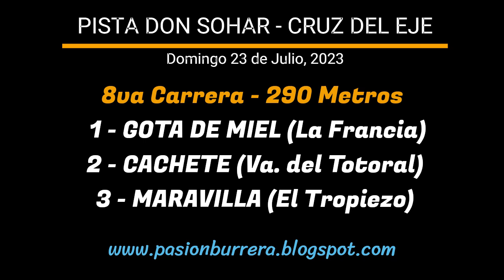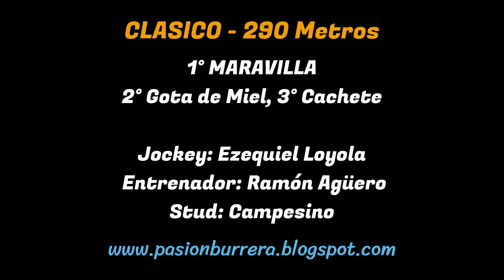MARAVILLA: PISTA DON SOHAR - CRUZ DEL EJE (23-07-23)